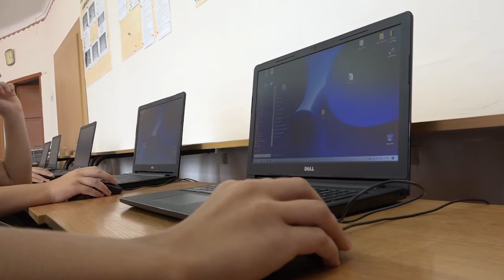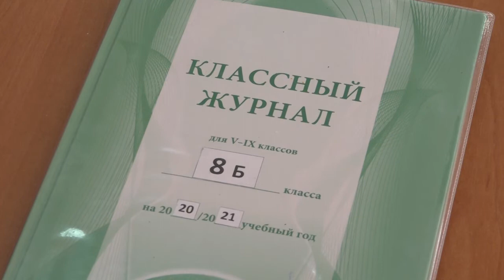И. Куркина и Г. Голубович - выдающиеся педагоги Северского района